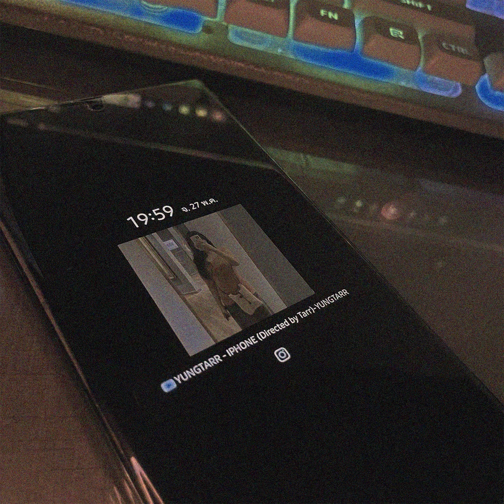S24 (Remix iPhone Yungtarr)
Mixed&Mastered: THE RACKS